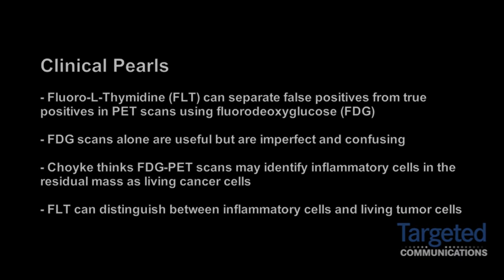Dr. Peter L. Choyke on Fluoro-L-Thymidine in PET Scans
Peter L. Choyke, MD, head, Imaging Section, program director, Molecular Imaging Program, National Cancer Institute, explains that fluoro-L-thymidine (FLT) is useful for determining false positive PET-FDG scans from true positives. Choyke says that FDG scans are confounding because they identify inflammatory cells as tumor cells though a physician may not see anything to indicate that the tumor is still alive. FLT is able to show the difference between inflammatory cells in the residual mass and cancer cells.